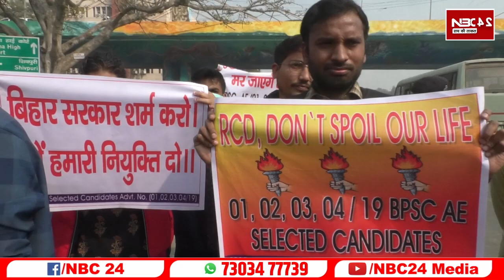Bihar के बेरोजगार अभ्यर्थियों और police में भारी झरप देखें patna का सड़क जाम कर रहे खूब बवाल